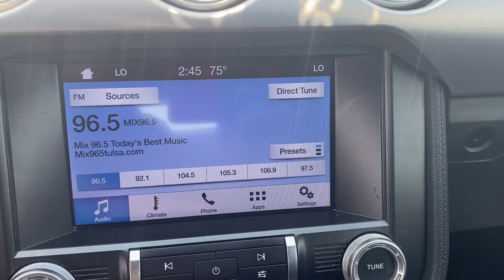2019 Ford Mustang Edmond, Cushing, Stillwater, Shawnee, Chandler, OK PP1818B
[LISTING _TYPE] 2019 Ford Mustang
2019 Ford Mustang EcoBoost Premium - Stock#: PP1818B - VIN#: 1FATP8UH9K5162468

Save THOUSANDS! We have the absolute BEST prices, BEST selection, and BEST service anywhere! We make buying your next vehicle FAST, FUN, and HASSLE-FREE! Our Professional Sales Consultants are the friendliest anywhere! We have financing for everyone that is fast and EASY! We will get you the best rate available for ALL types of credit! We also have an in-house financing department for challenged credit! We LOVE trades, all trades no matter what it is! Did you know we ship nationwide??! Now customers coast to coast can take advantage of our low prices! Ask us for more details!brbrABS brakes, Alloy wheels, Compass, Electronic Stability Control, Front dual zone A/C, Heated door mirrors, Heated front seats, Illuminated entry, Low tire pressure warning, Remote keyless entry, Traction control.brbrbr2019 Ford Mustang EcoBoost Premium RWD 10-Speed Automatic EcoBoost 2.3L I4 GTDi DOHC Turbocharged VCTbrbrRecent Arrival!brbrbrCome see us today at Patriot CDJR Highway 69 in Pryor, OK! today!